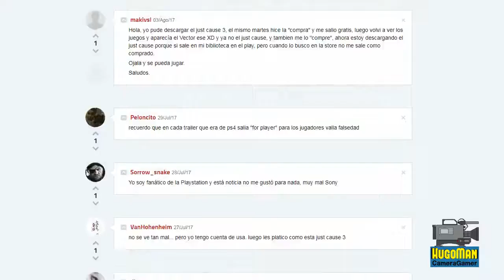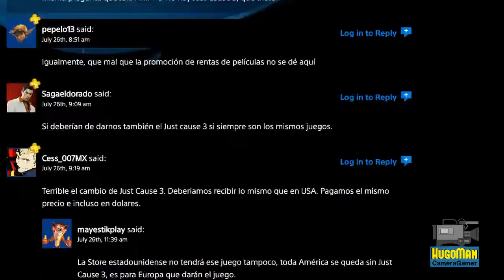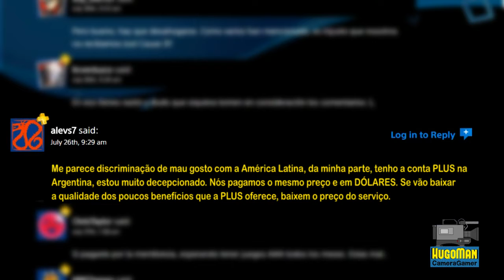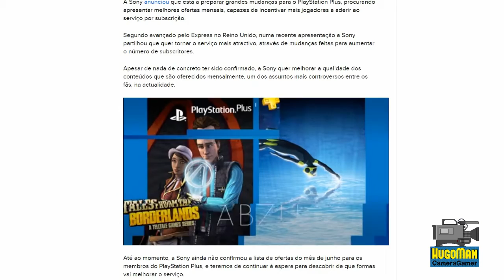SONY deixou TODA América Latina SEM Just Cause 3, além do BRASIL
SONY não tirou JUST CAUSE 3 só da PSN PLUS do Brasil, mas de toda a América Latina. Vários países ficaram sem, como México, Chile, Argentina, Costa Rica, Colômbia etc e, como no Brasil, causou muita indignação. Confira!